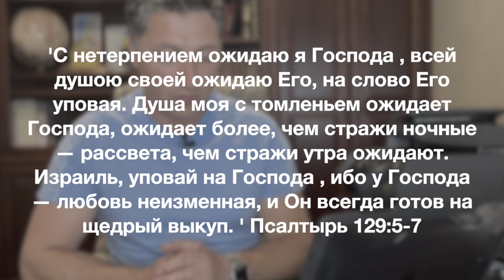Информационный блок 05.11.2024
Всем привет!!! Хорошего вам вечера!!! (или утра :)